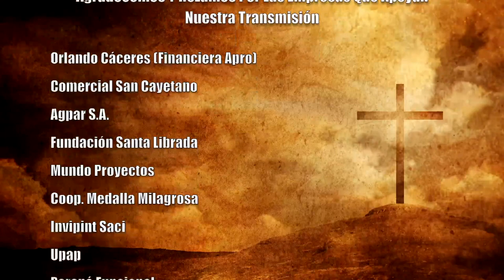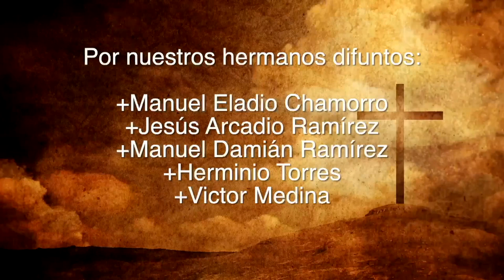Misa 19 de Setiembre 2023